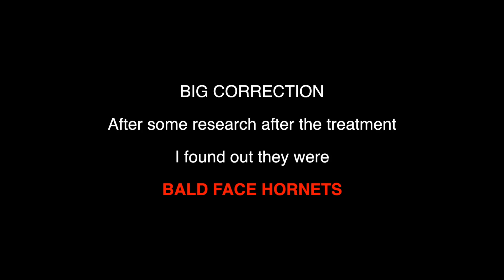Bald Faced Hornet Nest Removal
BALD FACED HORNETS NEST REMOVED!!! CHECK IT OUT!!!

Wasp Freeze
Bee Suit

I'm a Filipino American vlogger who just shares my life through You Tube. Along the way I hope the channel helps other through my experiences.